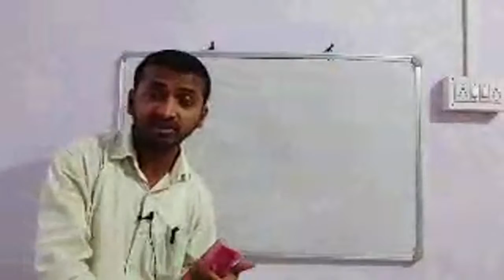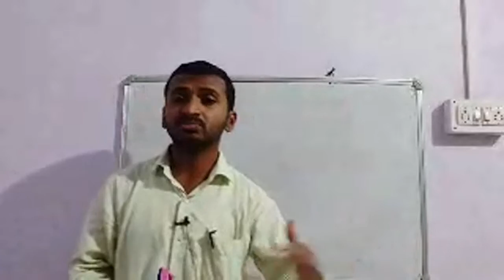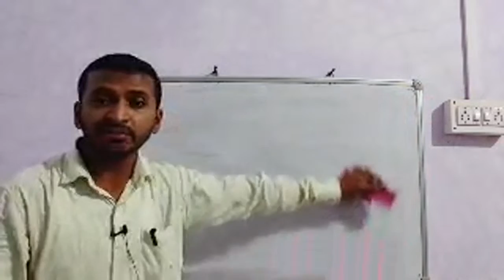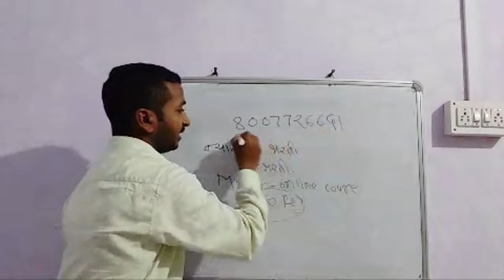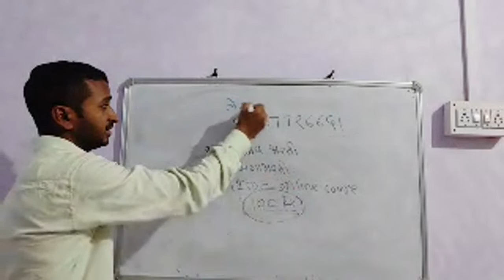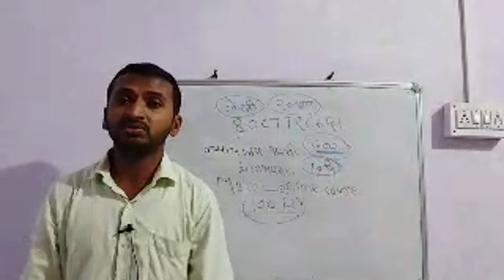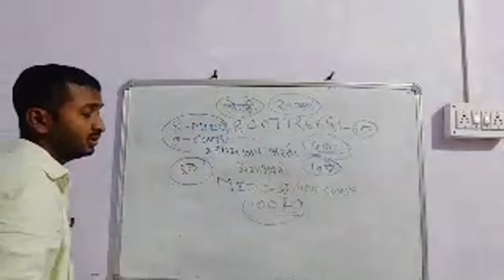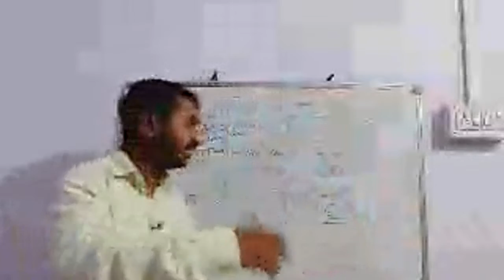SUNDAY COMMENTS BOX Q AND A SESSION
MIDC तयारी  कशी करावी?